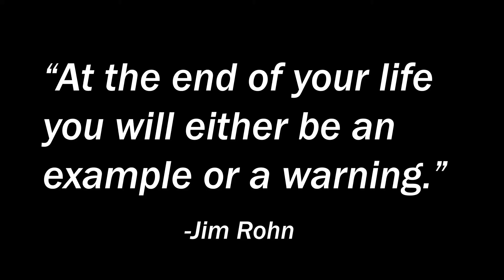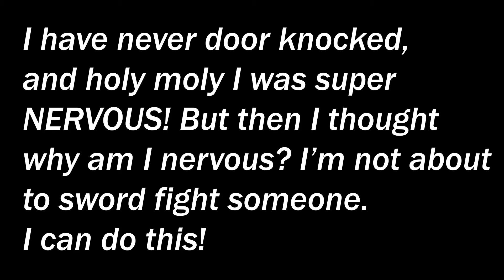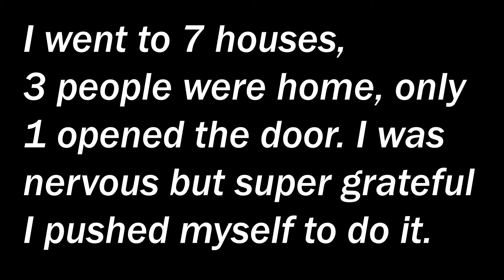FL REALTOR VLOG 2: I'm Door Knocking & Appearing on a Dope Podcast!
As a realtor, you need customers. Real estate business is like any business, you need clients! There are many ways to acquire clients but are you willing to do what others are not willing to do?
Door knocking to get listing appointments is definitely a uncomfortable thing to do. My friend and team lead has gained a lot of business through this method. I was super nervous to door knock but I would of been mad at my self if I didn't at least try. So that's what I did, I tried and failed. But I felt grateful and relieved that I at least stepped outside my comfort zone and did it! As of the video I am 3 weeks into the business, so I am new and the vlogs are a documented journey of the process. On this vlog I also appear on an old friends new podcast called DopeTalk. Check them out an show them some love.

I appreciate you for watching and being apart of this LEVELUP community.

"14 Real Life Superpowers."